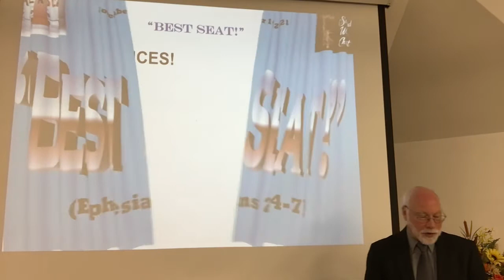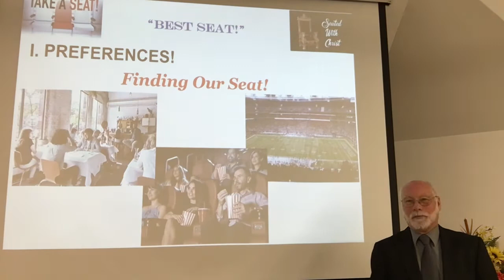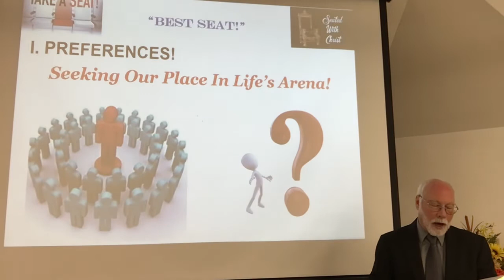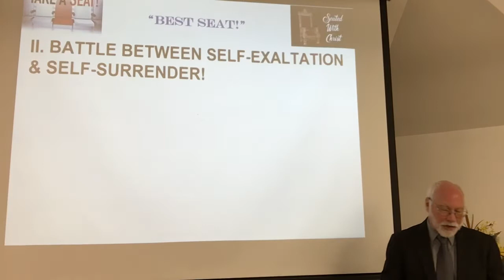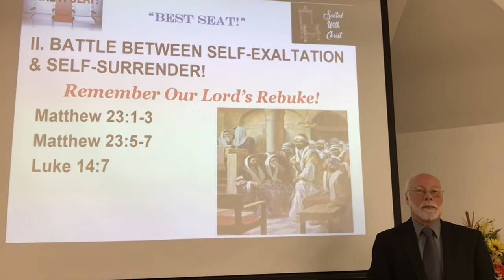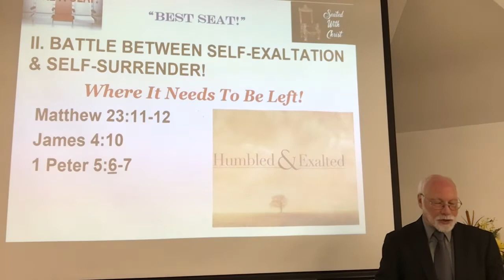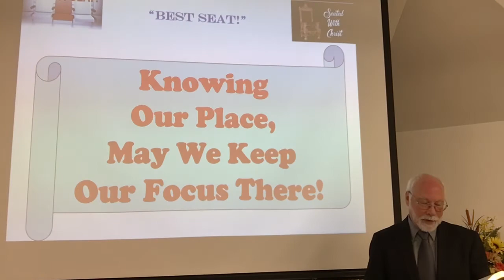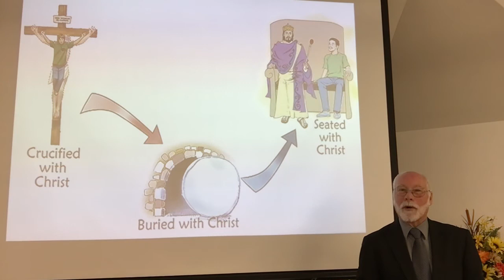“Best Seat!” (Ephesians 2:4-7) (Nov. 14, 2021)